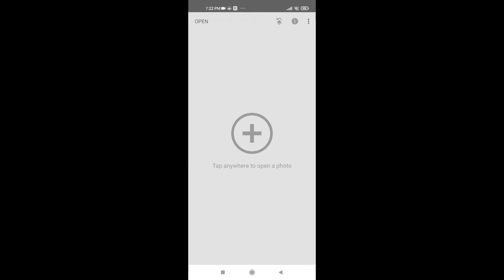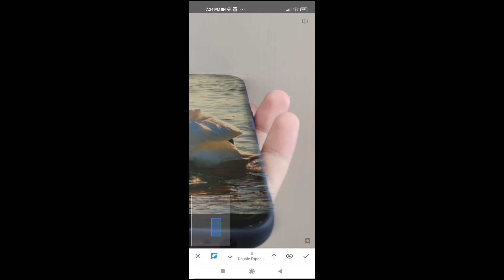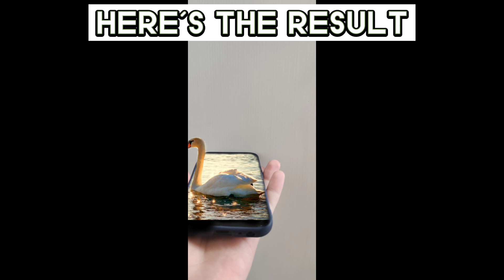How To Make A Swan On Your Phone • Android || Easy Tutorial || 100 subs special 💖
You can install "Snapseed" on your Ipad or your phone!